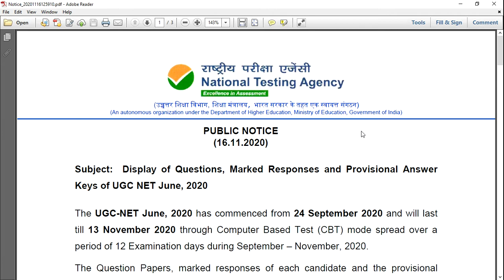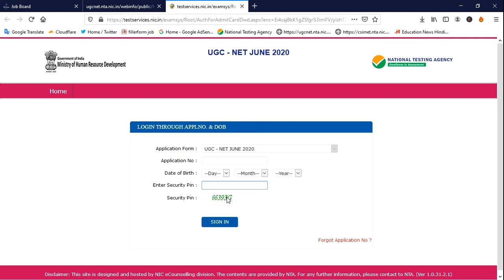UGC NET Ans-key | UGC NET exam ans key | UGC Net Results 2020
UGC NET Ans-key | UGC NET exam ans key | UGC Net Results 2020 | Net exam ans key 2020 | UGC net june results

*UGC-NET(Hindi notes)*
*1 Free Notes*
*2 old paper*
*3 Free PDF*
 ðŸ‘‡ðŸ»ðŸ‘‡ðŸ»ðŸ‘‡ðŸ»ðŸ‘‡ðŸ»ðŸ‘‡ðŸ»

UGC-NET
Youtube Subscrib
ugc net june results date 2020,
ugc net june results date,
net exam results,
net june result,
ugc net result,
net exam results,
UGC net june full ans key 2020,
net june results date,
UGC NET exam ans key ,
UGC Net Results 2020 ,
Net exam ans key 2020,
UGC net june results,
NTA NET Exam Answer keys,
UGC NET paper answer keys,
NTA NET paper Analysis 2020,
NET paper Analysis,